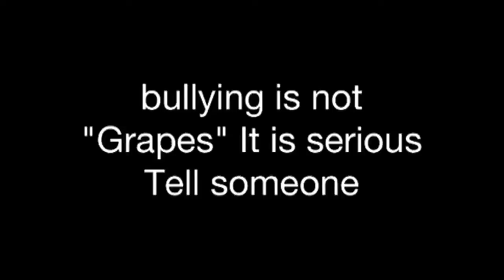Banned Anti-Bullying Ad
This is a spoof